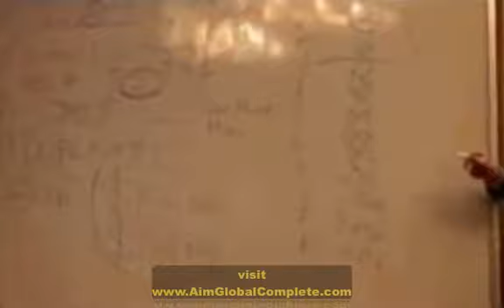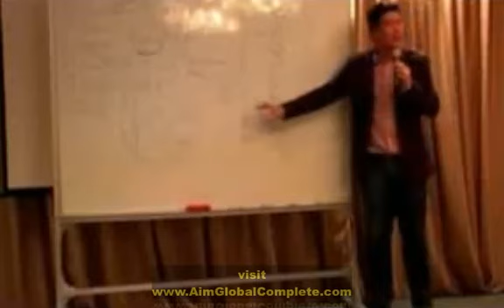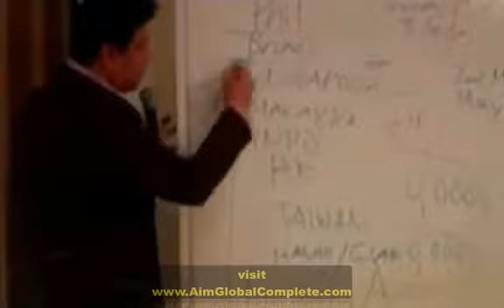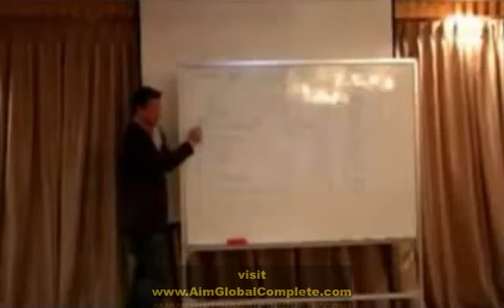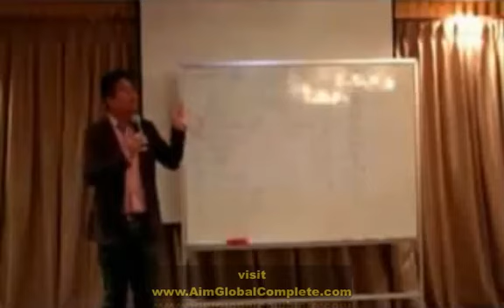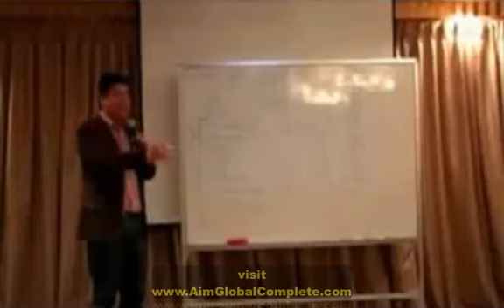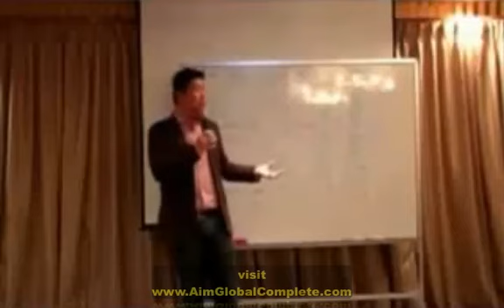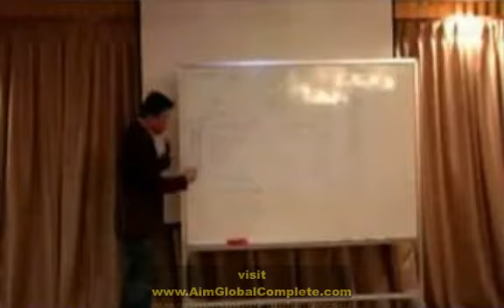ICON MAKER™ Aim Global Singapore OPP - Part 6 - English.flv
ICON MAKER™  GROUP